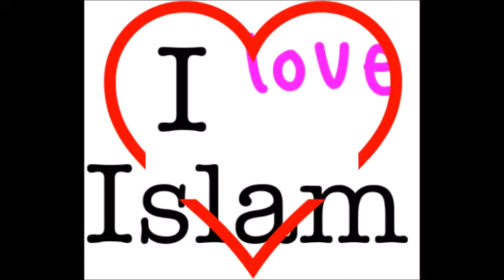إسلام إيطالية وتقول عيسى عبد اللة . 意大利女人皈依伊斯兰教。